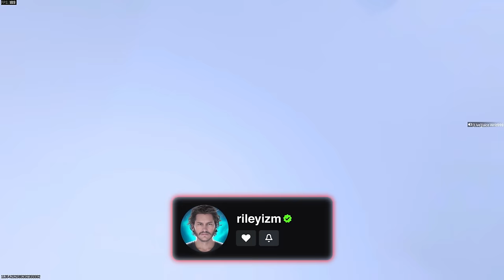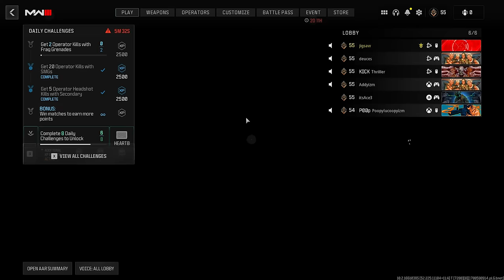New MW3 Movement Glitch makes my enemies RAGE